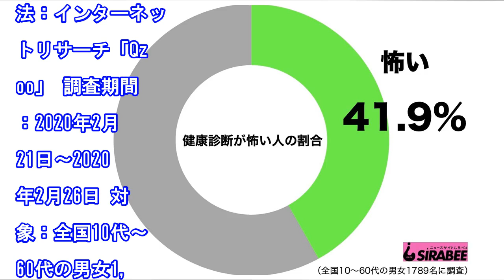宮迫博之、人間ドックの結果に落胆 ファンからは「正直心配…」の声も